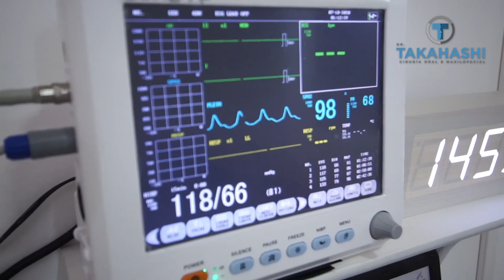En una Nueva Normalidad donde todos cuidamos nuestra Salud- Medidas preventivas en el consultorio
Como siempre es un gusto poder expresarte todo lo que estamos trabajando para poder brindarte un servicio de excelencia y compromiso al resguardar siempre tu salud. ¡Conoce las diferentes medidas tomadas para tu comodidad! 🙌🏻

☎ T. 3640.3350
💻 takahashi.mx